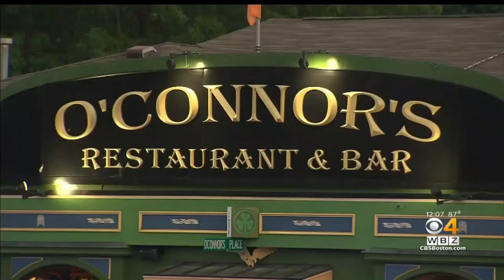Woman Stabbed Inside Popular Worcester Restaurant Dies; Good Samaritan Rushed Murder Suspect